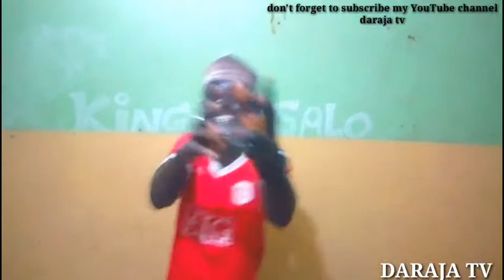baba zai da da aure daga naku na Muhammad sani nadanko